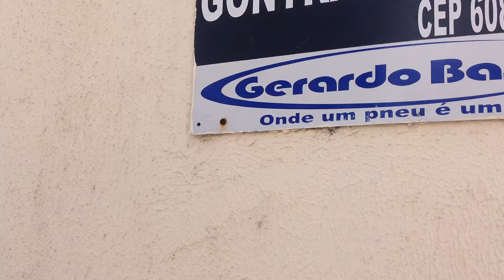OUTRO POSTE FORA DA LEI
Atenção, este POSTE FORA DE LEI fica a duas quadras da CÂMARA MUNICIPAL DE FORTALEZA, mas parece que os vereadores estão cegos. João Alfredo Telles Melo,Freitas Junior, Vereadora Veronica Gurgel Gurgel,Vereadora Veronica Gurgel Silva, Iraguassú Teixeira o que diabo é isso pessoal.